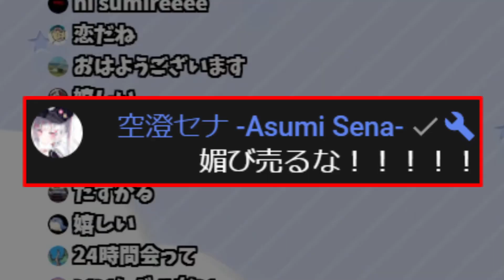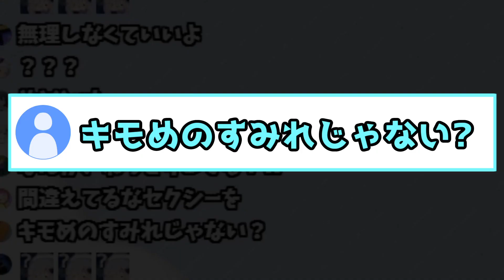深夜から朝まで「藍沢エマ+緋月ゆい+空澄セナ」と何かをして朝マックをキメたすみー。八雲べに・紫宮るなのモノマネがヤバいw!!!! 【ぶいすぽ/切り抜き/花芽すみれ】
ぶいすぽっ！花芽すみれさんの切り抜き動画です。
べに様の真似ヤバイけど、しのみやはかなり上手いと思うｗ！

〈目次〉
00:00 始まり
00:16 朝活できた理由は!?
01:46 あすみ「媚び売るな!」
02:31 べに様しのみやモノマネｗ
03:17 [ED]

〇花芽すみれさん本配信　2023/01/13
朝みれ~❕【 ぶいすぽ / 花芽すみれ】